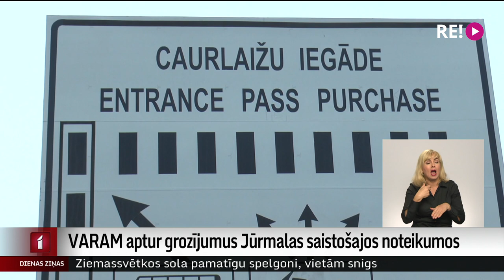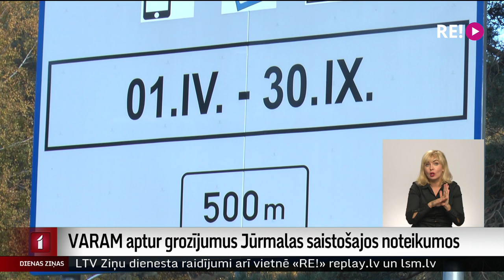VARAM aptur grozījumus Jūrmalas saistošajos noteikumos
Vides aizsardzības un reģionālās attīstības ministrija apturējusi grozījumus Jūrmalas saistošajos noteikumos. Kūrortpilsētas dome bija iecerējusi, ka caurlaides iebraukšanai pilsētā turpmāk būs nepieciešamas visu gadu, turklāt to cena pieaugtu līdz trim eiro. Ministrijas lēmums, visticamāk, tikšot pārsūdzēts. Pašvaldība divu nedēļu laikā sasaukšot domes sēdi par ministrijas apturētajiem noteikumiem.